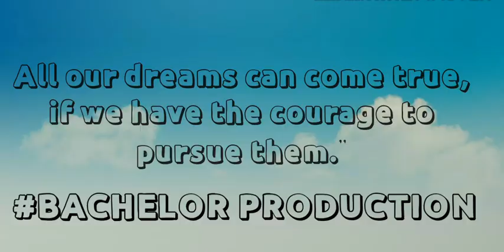IDUKKAN OFFICIAL BLOOPERS|| TAMIL DRAMATIC ZERO BUDGET SHORT FILM TAMIL 🎥